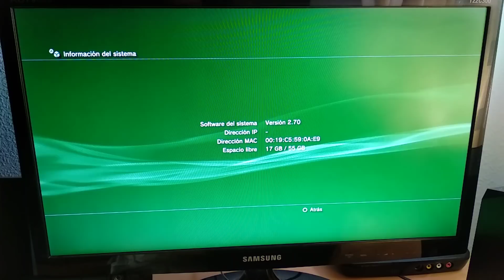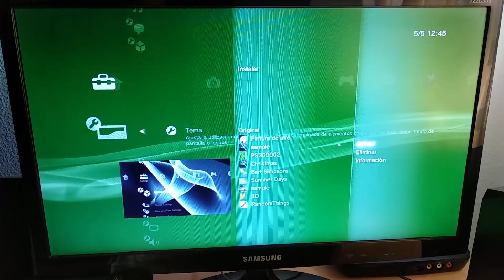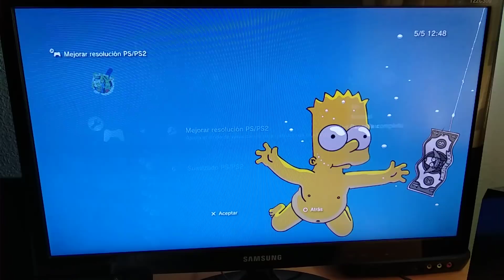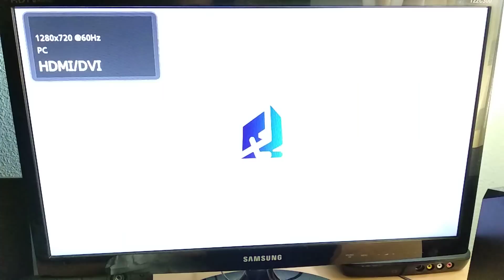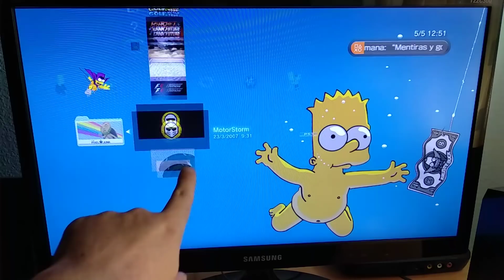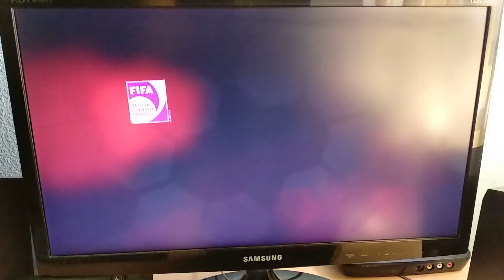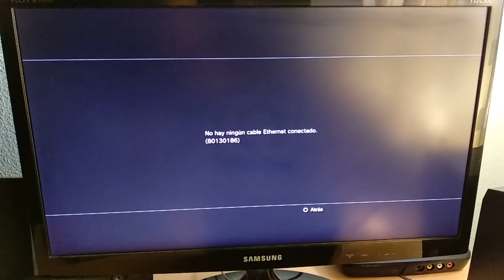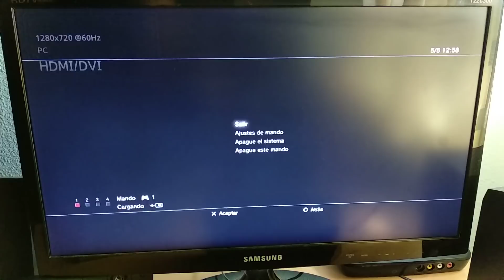Recordando PS3 en sus inicios y modelo 60GB